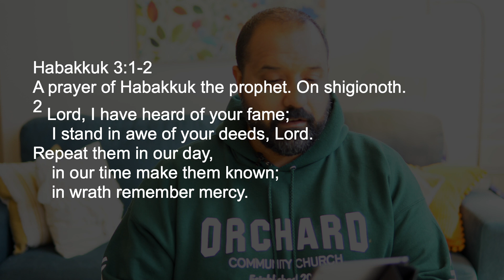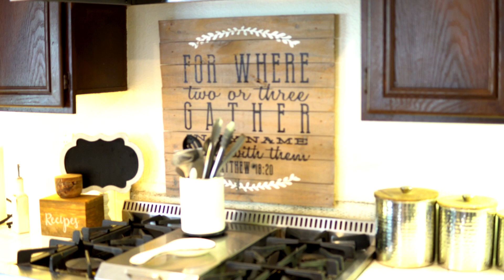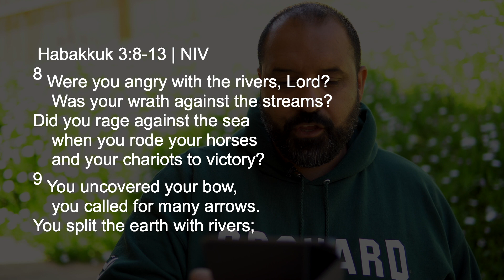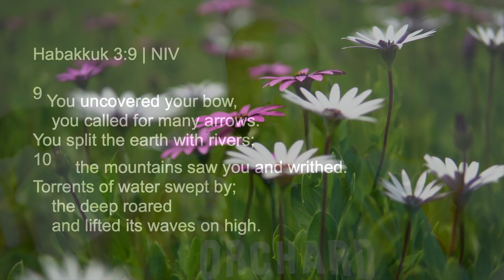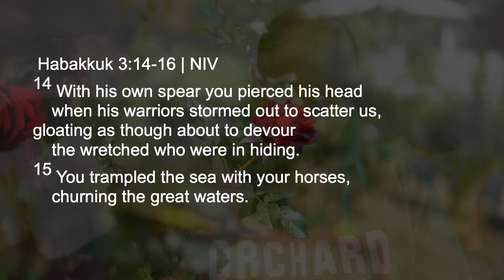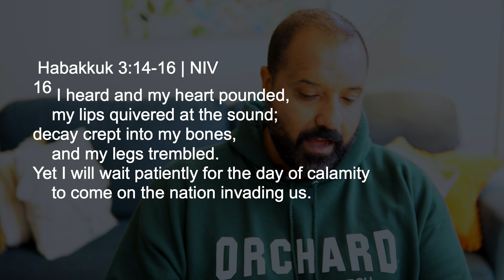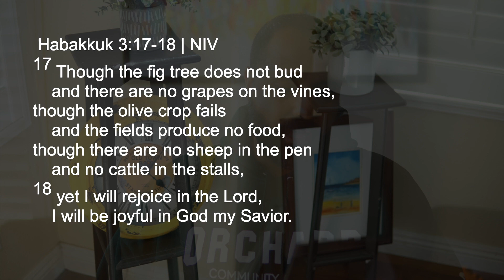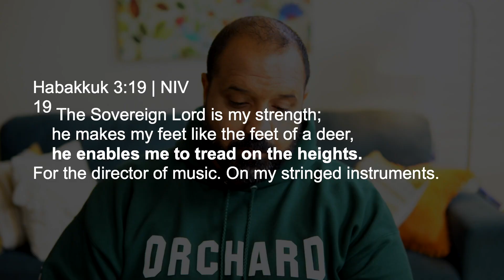Faith In The Dark | Delivered | Habakkuk 3